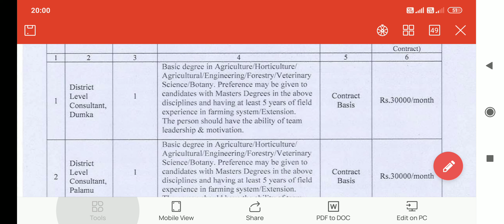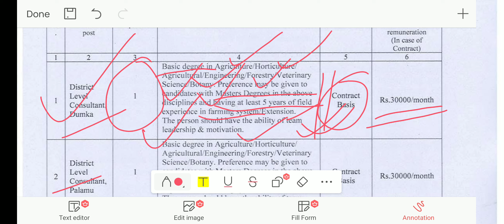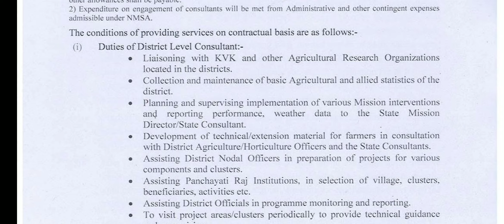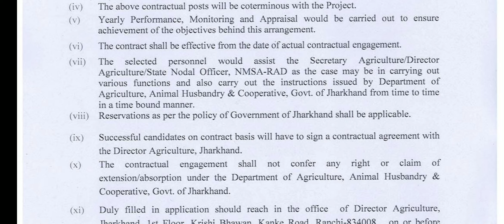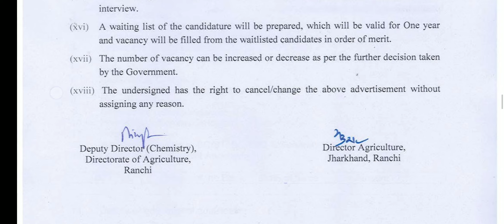Jobs 2023!Govt. of Jharkhand!Agriculture!Botany!Agri. Engg.!Horticulture!Forestry!Veterinary Science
Department of Agriculture, Animal Husbandry and Cooperatives, Jharkhand Vacancy, JAPOT, District level consultant, Rainfed Area Development